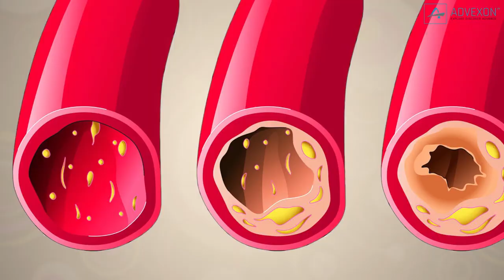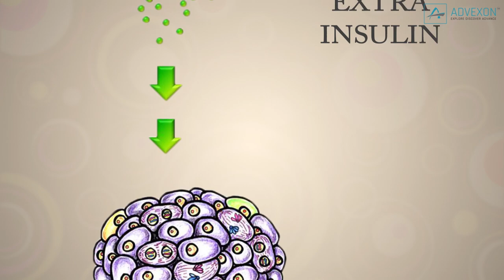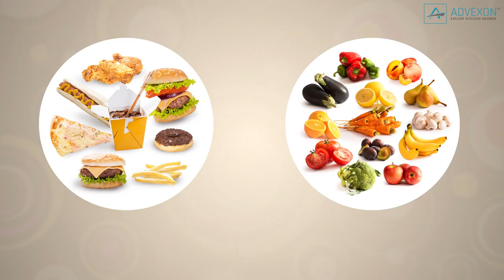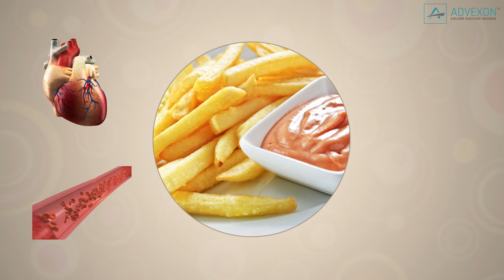Top 10 Worst Effects of FAST FOOD TopTruths Full HD,1080p